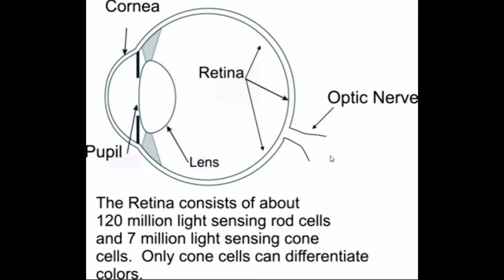Spots Before Your Eyes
Do you see spots before your eyes? If you suddenly see obvious spots before your eyes that you didn't notice before you should see an eye doctor. However, in this video you will see that everyone, if they look carefully enough at a clear blue sky, can differentiate numerous tiny spots. What are these spots? Find out in the video!